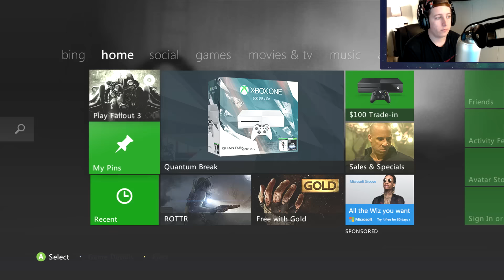How I Missed You.. (Call of Duty: Black Ops 2)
Woke up this morning and just had to get on this beautiful game.. It has been way too long.

► Did you enjoy the video? Remember to 'LIKE' the video! It helps my channel a ton. Thank you. ♥